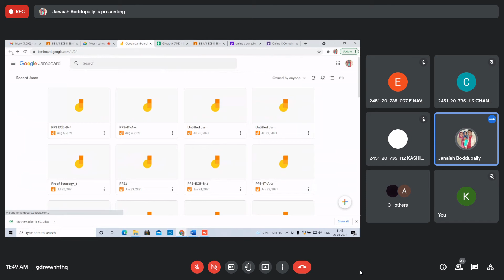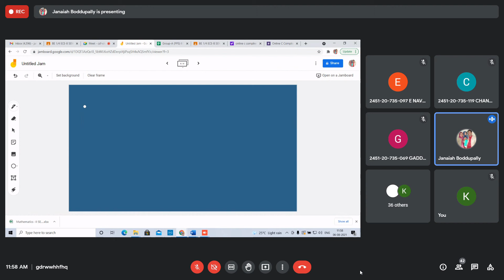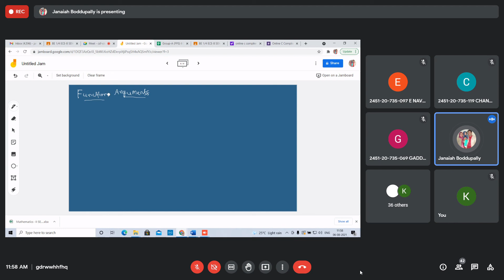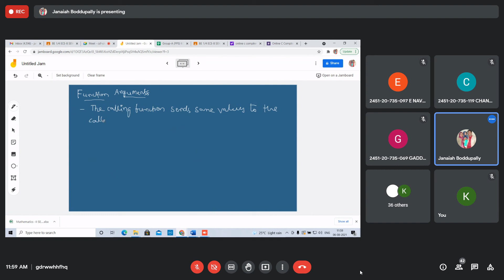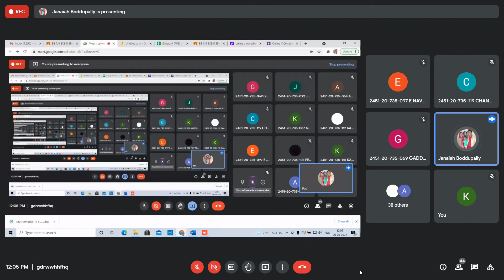PPS 2021 08 06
PROGRAMMING SKILLS FOR PROBLEM SOLVING